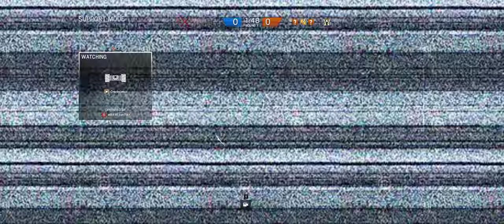Rainbow Six Siege + Part 367 + Presidential Plane TDM Secure Area + Dust Line cts crew